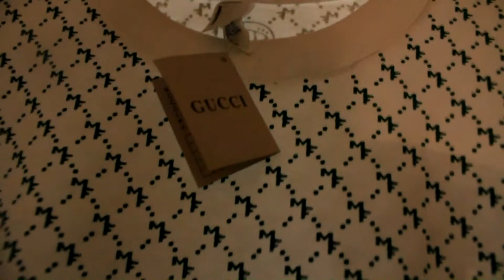MF GUCCI PRINT 1000$ JUICY J THREE SIX MAFIA